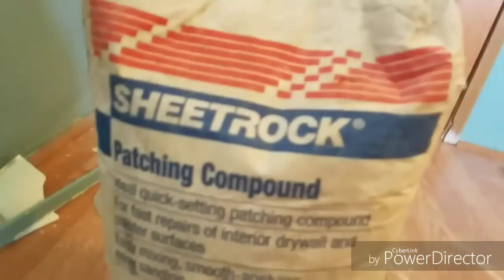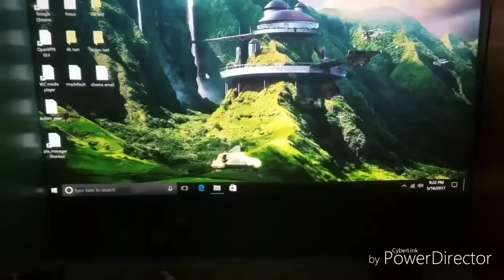Construyendo mi pequeno cine en casa.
Aquí un corto vídeo del trabajo que llevo realizado en mi casa para tener mi pequeño cine en casa.